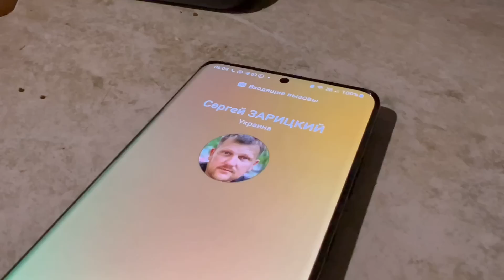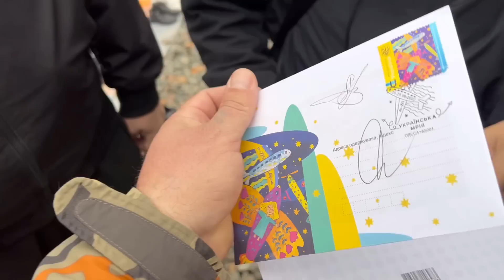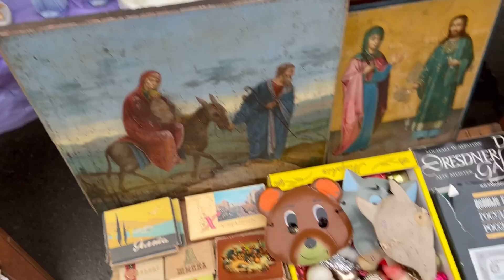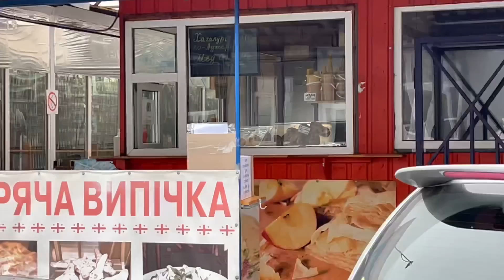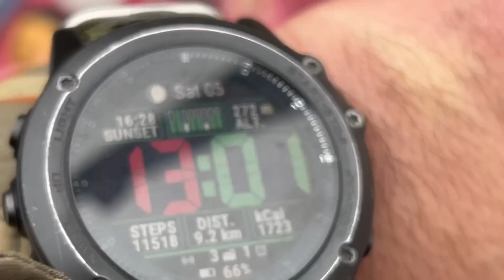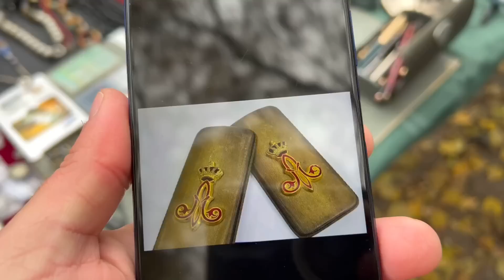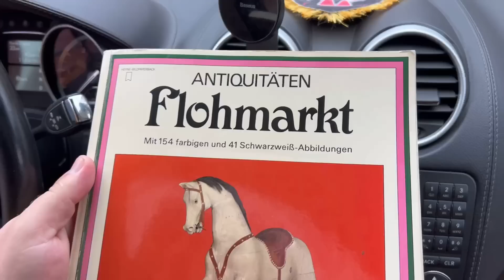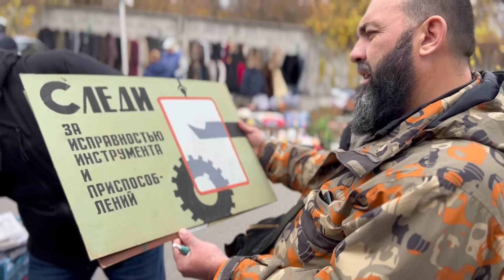Как мы ЗАРАБАТЫВАЕМ на БАРАХОЛКЕ ищем ТОВАР для ПЕРЕПРОДАЖИ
ПОМОЩЬ БАБУШКАМ и ДЕДУШКАМ
Карты Приват БАНКА   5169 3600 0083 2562
ПРОДАТЬ предметы АНТИКВАРИАТА и КОЛЛЕКЦИОНИРОВНИЯ